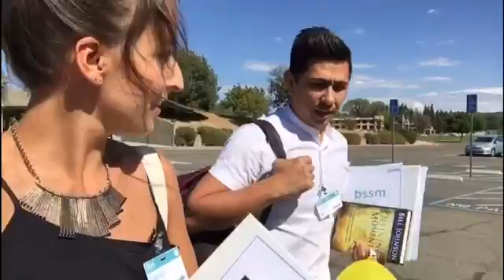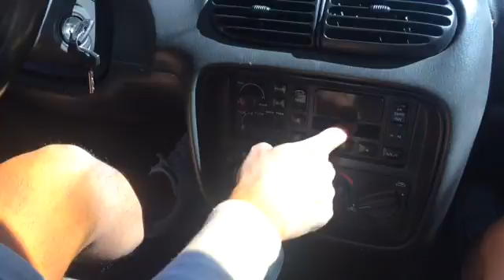Vlog #1 | Audities, Auto en de eerste dagen school